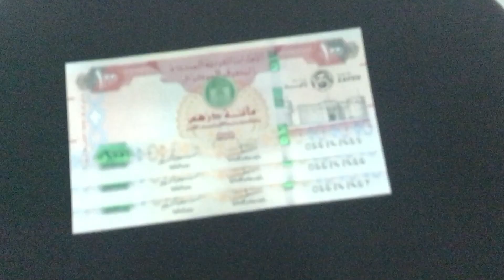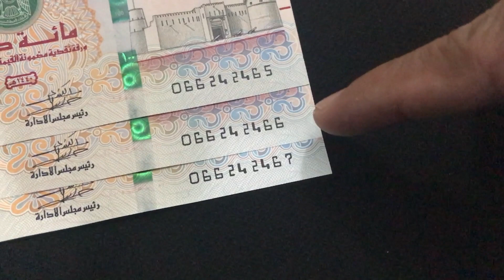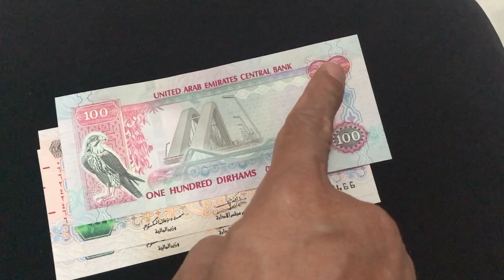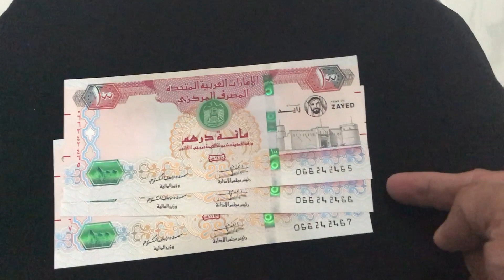100 Year of Zayed Commemorative and Fancy Serial Number Banknote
Why I collect 3 of this special commemorative banknote of United Arab Emirates.